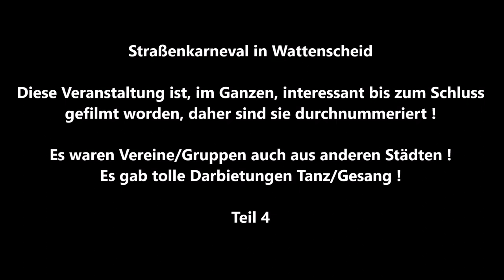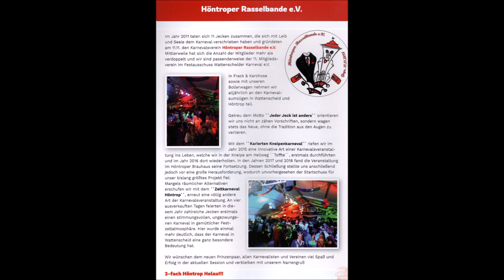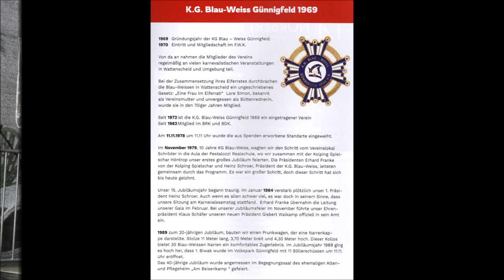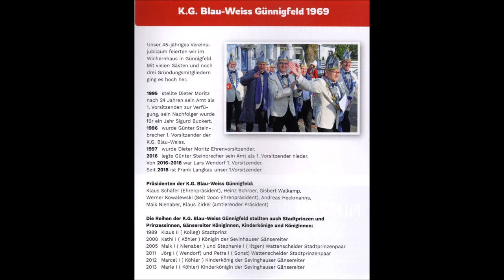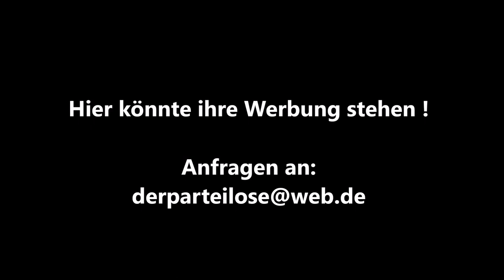Wattenscheid * Straßenkarneval AM ALTEN MARKT mit Vereinen/Gruppen und tollen Darbietungen * Teil 4